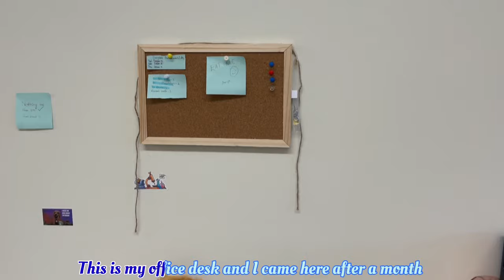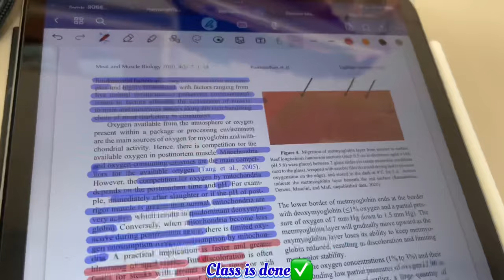*unfiltered* FIRST DAY OF SPRING SEMESTER || University of Connecticut🇺🇸|| Arya Sharma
I am Arya Sharma. I am a graduate student at the University of Connecticut, Storrs. I make random vlogs. I am open to your suggestions and feedback.

⚡️Mic: Wireless Lavalier Microphone
⚡️Tripod:

✨Which app do I use to edit videos?
⚡️iMovie —— Cause it’s free and easy to use for beginners🫣😝
⚡️VN

✨What do I use to edit my thumbnail?
⚡️Canva 🎞️

✨My hobbies:
⚡️Reading books 📖 📚
⚡️Sleeping😴
⚡️Watching Netflix

I love Bollywood movies, action thriller dramas, and series.

Okay, let’s confuse the new viewers, comment “3:12 Icecream”

Thank you for being with me on my journey.
I am grateful to god🌙 ⭐️ 🌟 💫 .